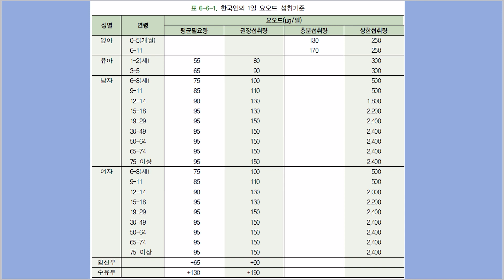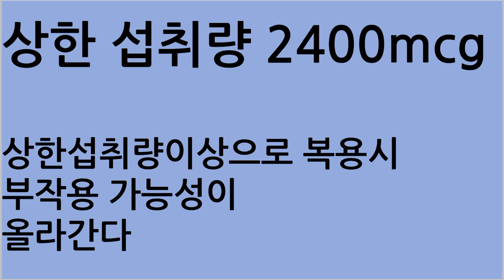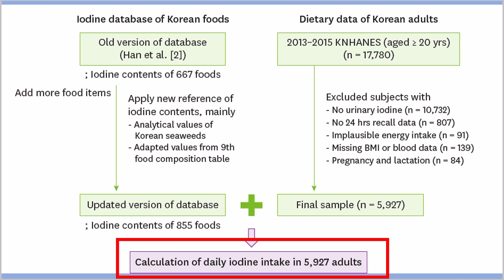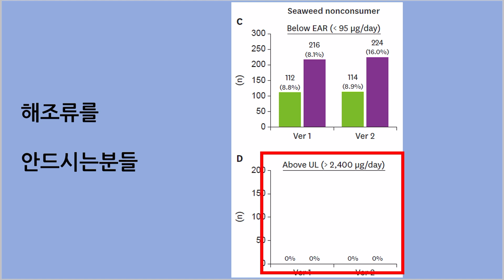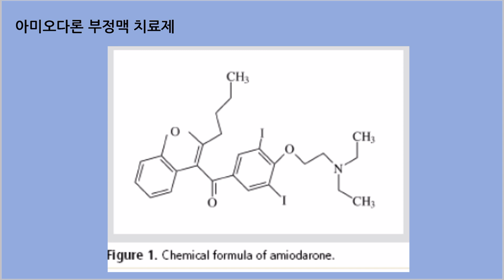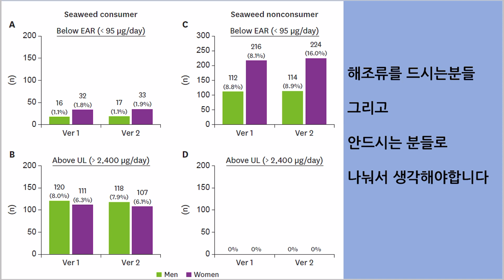[ENGSUB/자막]투퍼데이(Two per day)의 요오드? 자세히 살펴봅시다 요오드 섭취를 주의해야하시는분들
투퍼데이와 센트룸 나인나인등 요오드가 들어간 제품들을 섭취할때 주의사항을 같이 살펴봅시다